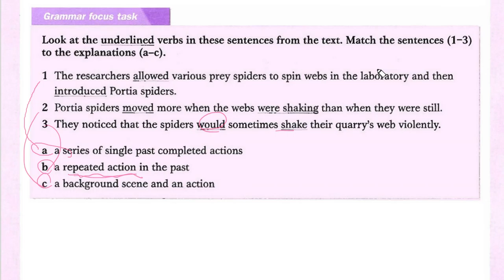IELTS Grammar 02 Past Tenses 1-1